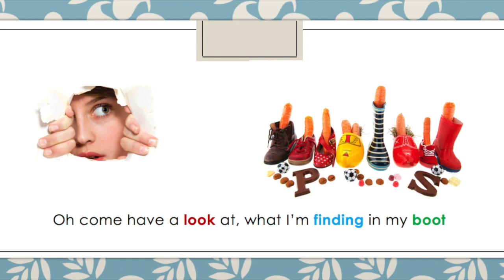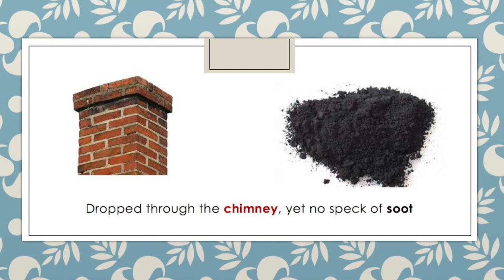Oh come have a look at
'O kom er eens kijken' in English. Sung by Leon and Yvonne (Such Fun!). Lyrics